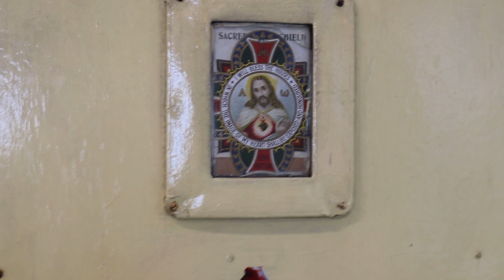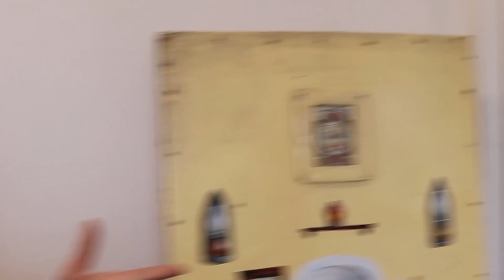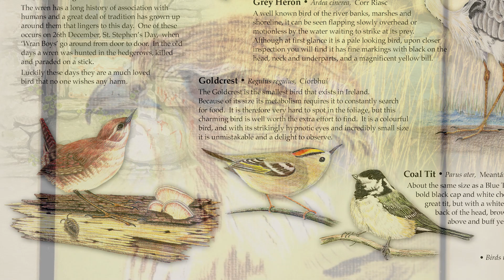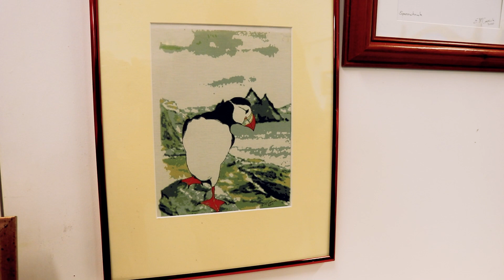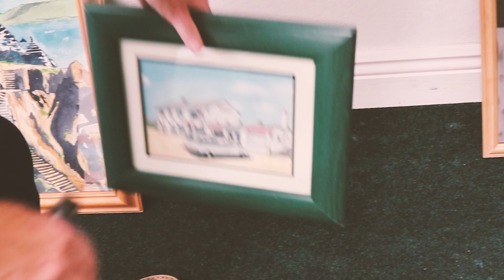DOUBLE VISION AT DROMAID